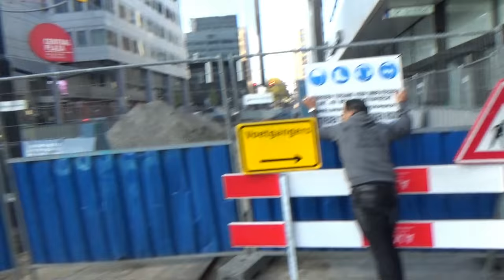DAGJE MET GAGODRAGO VLOG#8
Een dagje samen met GAGODRAGO en een outfit bij Victoria Rotterdam gehaald! Geniet ervan mensen.